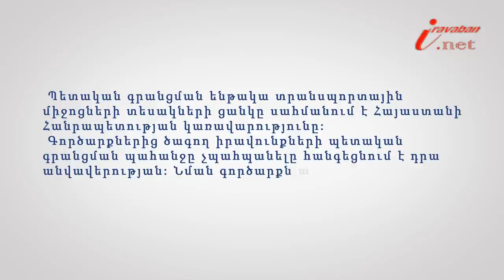Տրանսպորտային միջոցի գրանցումը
Իրազեկ քաղաքացի նախագծի 98-րդ տեսանյութի խորագիրն է՝ Տրանսպորտային միջոցի պետական գրանցման կարգը, փորձագետը՝ Երևանի հակակոռուպցիոն կենտրոնի իրավախորհրդատու Զարուհի Հարությունյանը: